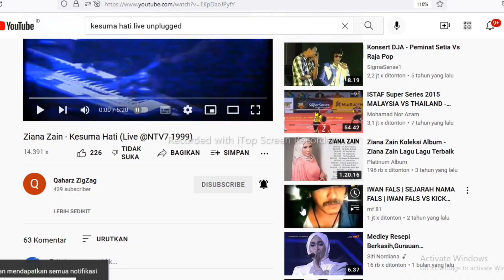FANTASTIS❗ZIANA ZAIN-KESUMA HATI LIVE@NTV7|MERINDING PARAH[🇮🇩REACTION]